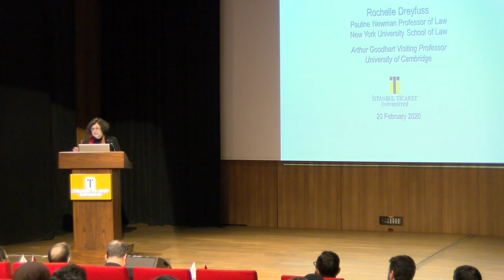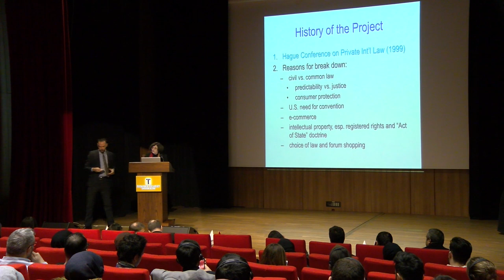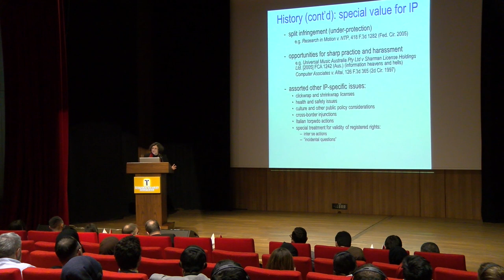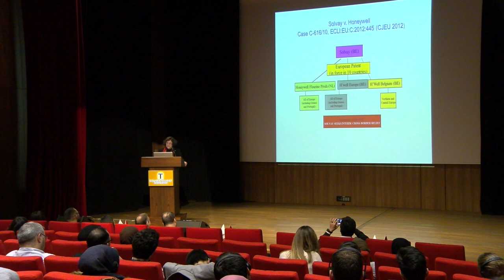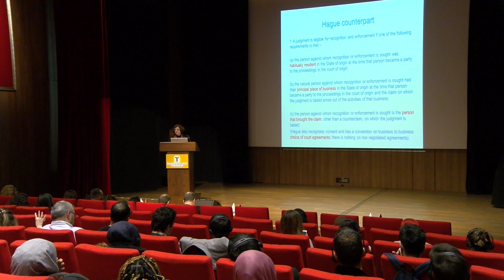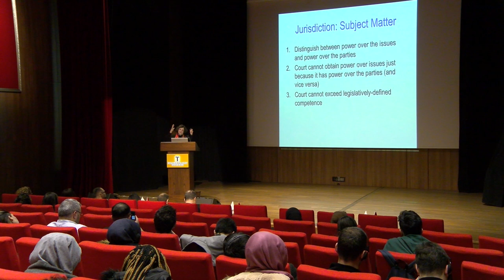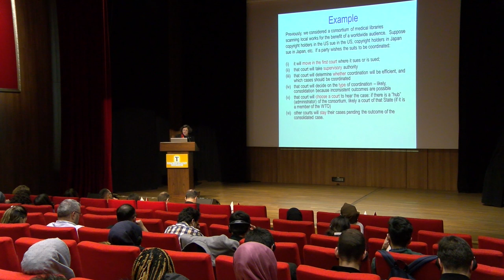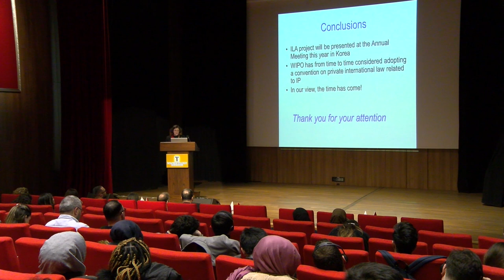Science and Society Meetings - IV, Prof. Dr. Rochelle C. Dreyfuss (Cambridge University)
In the fourth of the Istanbul University of Commerce Science and Society Meetings series, Prof. Dr. Rochelle C. He welcomed Dreyfuss. Prof. Dr. Dreyfuss gave a lecture on "Intellectual Property: Jurisdiction, Choice of Law and Principles Governing Decisions in Transnational Disputes".

İstanbul Ticaret Üniversitesi Bilim ve Toplum Buluşmaları serisinin dördüncüsünde, Cambrigde Üniversitesi'nden Prof. Dr. Rochelle C. Dreyfuss'u ağırladı. Prof. Dr. Dreyfuss, "Fikri Mülkiyet: Yargı yetkisi, Hukukun Seçimi ve Ulusötesi Uyuşmazlıklardaki Kararları Düzenleyen İlkeler" konulu bir konferans verdi.